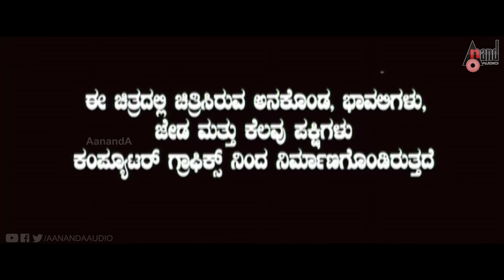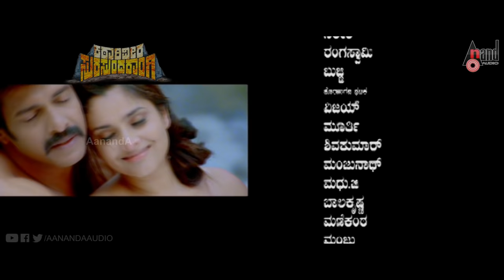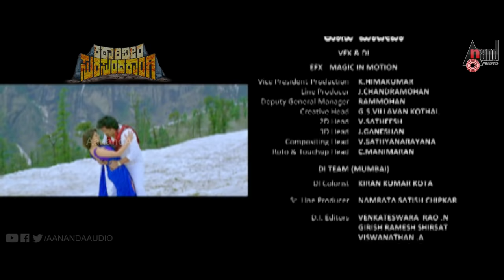Katari Veera Surasundarangi | Real Star Upendra | Rebel Star Ambarish | Ramya |Kannada HD Full Movie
Watch HD Full Movie Katari Veera Surasundarangi on Starring: Real Star Upendra, Ramya, Ambarish, Ajay, Doddanna, Tennis Krishna, Shobhraj, Sridhar, Suman Ranganathan, Rishika Singh & Muthappa Rai Exclusively On Anand Audio Official YouTube Channel !!!
Film: KATARI VEERA SURASUNDARANGI
Star Cast: REAL STAR UPENDRA, RAMYA, AMBARISH
Director: SURESH KRISHNA
Producer: MUNIRATHNA
Banner: VRUSHABHADRI PRODUCTIONS
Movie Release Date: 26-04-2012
Movie Runtime: 133 min
Record Label: AANANDA AUDIO VIDEO